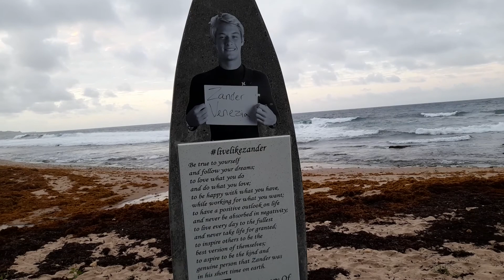Soup Bowl In St. Joseph Barbados🏖🇧🇧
This is Soup Bowl in St. Joseph Barbados